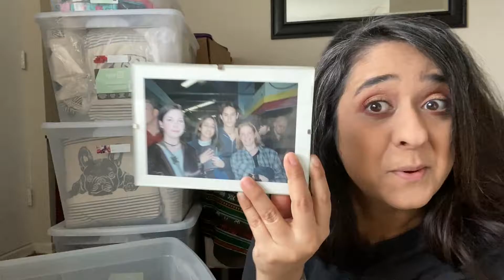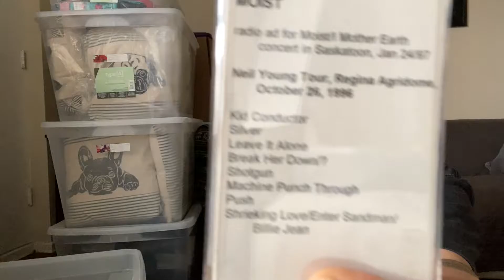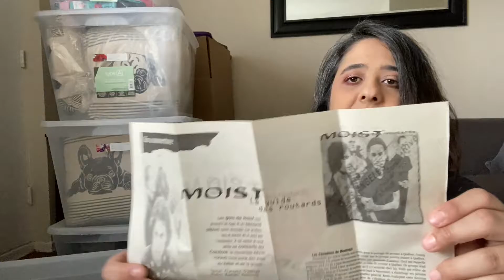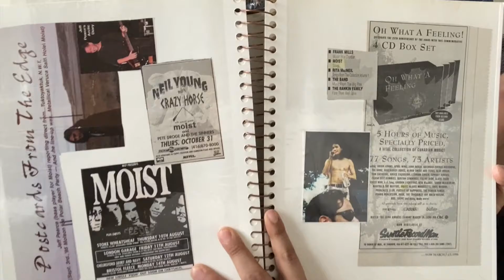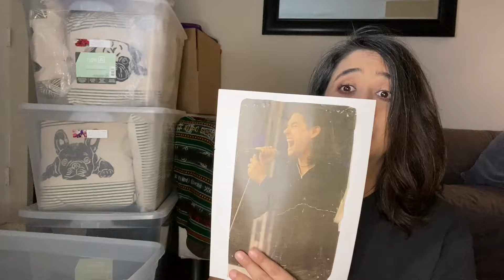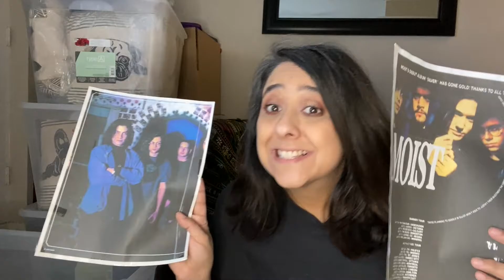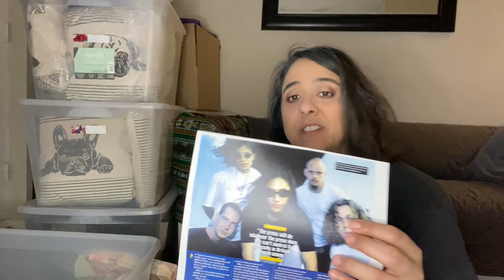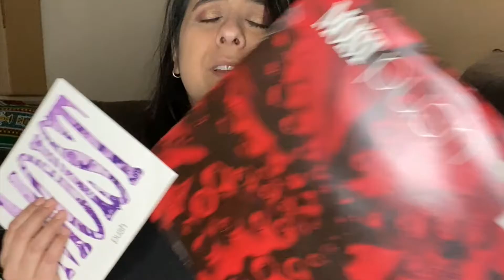Memories of Moist (the band)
To many it is the most despised word in the English language. To me it means great memories, friends, experiences and music. Canadian music in the 90s was the centre of my teen universe and Moist was in the centre of it all. From creating a fan website, to collecting bootlegs, merch and articles, I was a Moist obsessive. Celebrating the 25th anniversary of the release of their best and first album Silver, I decided to pull the 'Moist Box' from my parents' basement. Here is the condensed video of the afternoon having gone down memory lane. Hope you like...